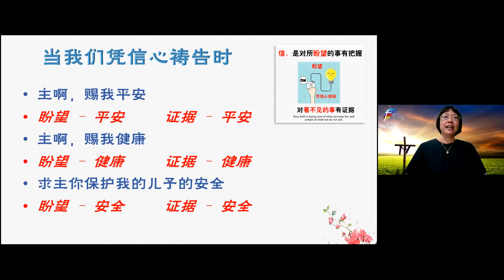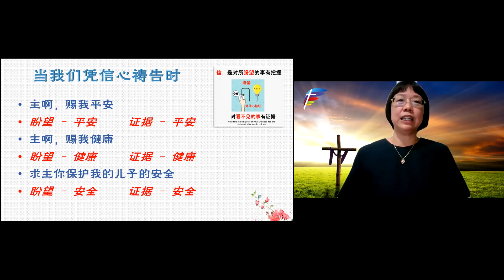主日信息：信心与平安 Part 4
讲员：王美玲牧师